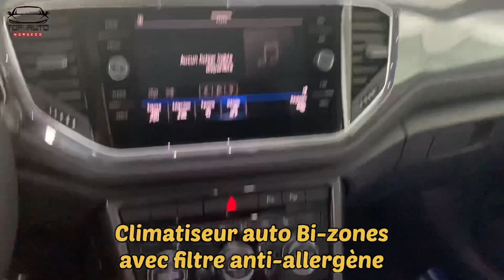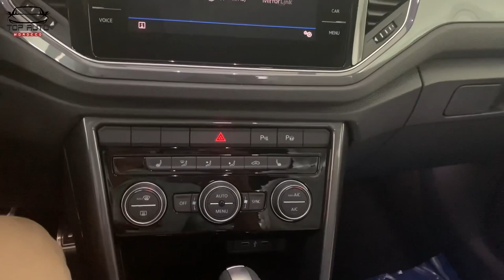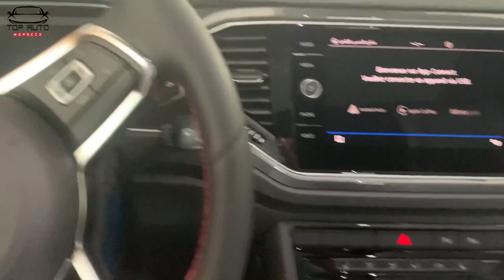T-ROC VOLKSWAGEN 2021 Maroc اجي تشوف ثمن و جميع التفاصيل عليها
T-ROC VOLKSWAGEN 2021 Maroc review motorisation diesel 2TDI 143ch 320nm couple 445littre volume coffre puissance fiscale 8cv prix reasonable
اجي تشوف سيارة فيها من التفاصيل و التحديثات و التقنية العالية من ڤولزڤكن انا شخصيًا من محبين صناعة الالمانية و التحديثات العصرية